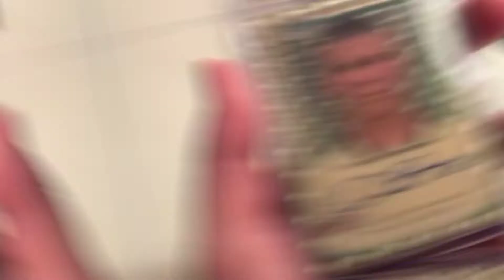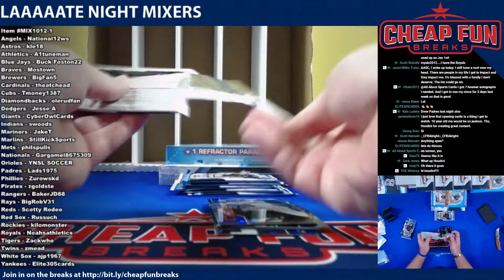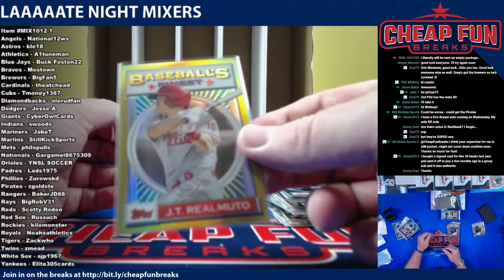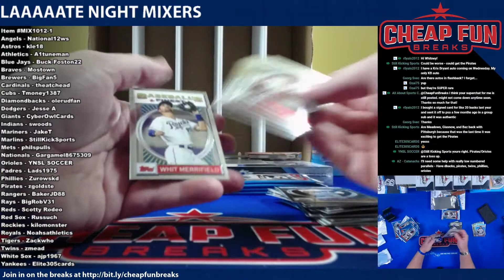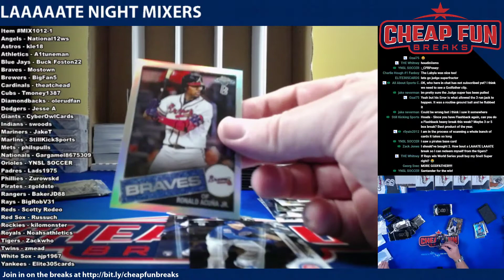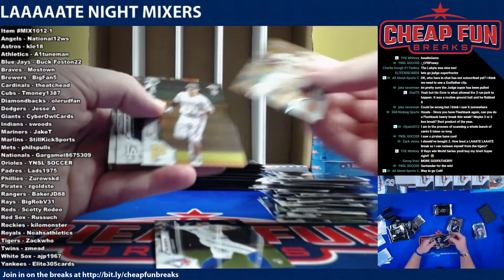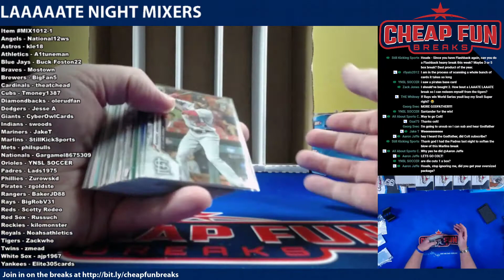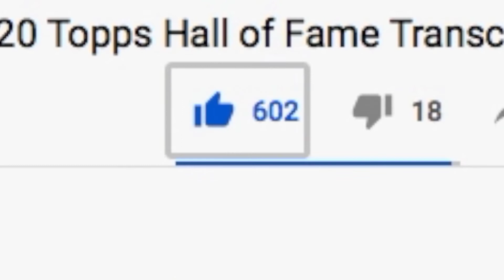Monday Night Mixer Break 1